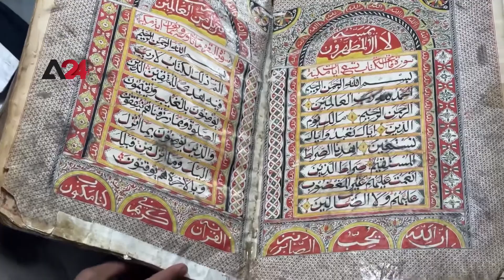اليمن - مدينة النهرين قبلة الزوار في اليمن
تعتبر مدينة جبلة التابعة لمحافظة إب وسط اليمن، من المدن اليمنية السياحية والتاريخية المشهورة ببنائها المعماري الفريد، إذّ شُيدت على هضبة صخرية مرتفعة، وتحفها الجبال من كل جانب، وكانت تسمى مدينة النهرين لأنها تقع بين نهرين كبيرين، وترتبط المدينة تاريخياً بالملكة أروى بنت أحمد الصليحي، أول ملكة في الإسلام، والتي اتخذت من جبلة عاصمة للدولة الصليحية التي حكمت في القرن الحادي عشر الميلادي، وتضم المدينة مسجد الملكة وضريحها وقصرها ومخطوطات قديمة، كما تعدّ المدينة قبلة لمئات الزوار من جميع أنحاء البلاد.

Yemen – "The Two Rivers" city, a popular tourist attraction in Yemen

Jibla, in Ibb Governorate, central Yemen, is one of Yemeni’s historical and touristic cities, known for its distinctive architectural construction. It was built on a high rocky plateau, surrounded by mountains on all sides, and was called The Two Rivers city because it is located between two great rivers. The city is historically associated with Queen Arwa bint Ahmed Al-Sulayhi, the first queen in Islam, who made Jibla the capital of the Sulayhid state that ruled in the eleventh century AD, it includes the Queen's mosque, tomb, palace, and ancient manuscripts, and it attracts hundreds of visitors from all over the country.